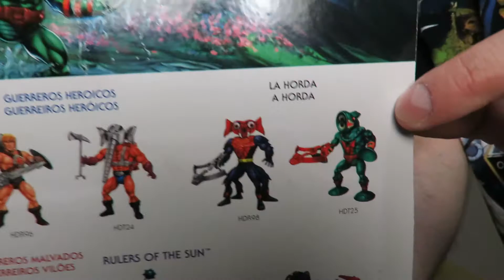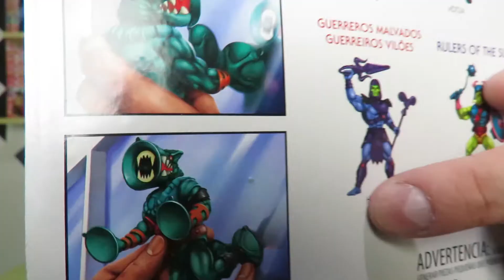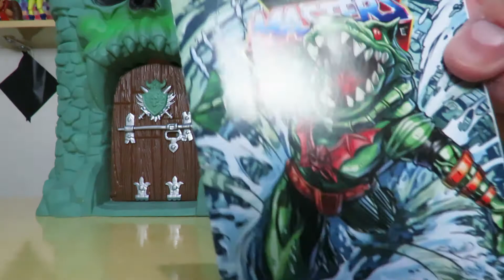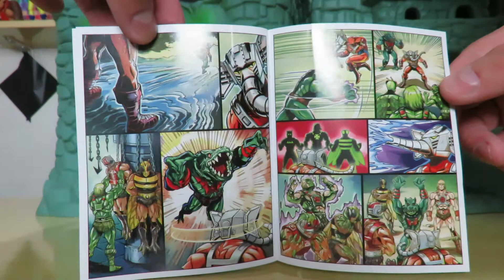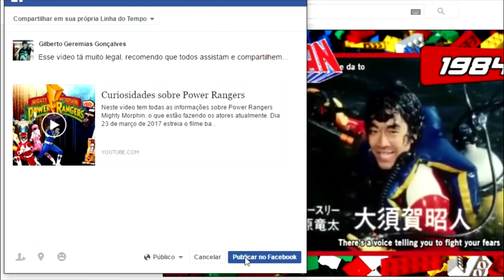REVIEW LEECH (SANGUESSUGA) MOTU ORIGINS - CANAL TRIPLO G #16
Nesse review apresentei o boneco do Sanguessuga que é um Deluxe que faz parte da wave 9 da linha MOTU Origins da @AventuraMattelBrasil
Ele tem as ventosas nos pés, nas mãos |(que dá pra ser substituídas pelas mãos extras) e ventosas na cabeça que pode ser substituída pela cabeça extra. Ele faz parte da Horda que serve o Hordak que é inimigo da She ra.